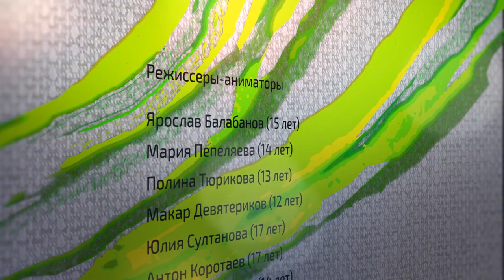Живые картины Перми. Серия ЭКЛЕКТИКА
Серия видеоклипов создана на основе картин пермских художников- участников Арт-проекта "Живые картины Перми". В их числе: Александр Кошелев, Наталья Корчёмкина, Максим Каёткин, Михаил Павлюкевич, Татьяна Нечеухина, Александр Жунёв, Алексей Балмасов и Дмитрий Пермяков.
Музыка Эдуарда Андриянова.

Арт-проект "Живые картины Перми"  реализован ПРОО КАМВА на средства Фонда Президентских грантов РФ. Идея проекта заключается в объединении современного искусства и мультимедиа-технологий. Картины известных пермских художников стали основой видео-клипов.  Их создали школьники, прошедшие обучение по программе ВИДЕОАРТ  на базе Детского технопарка «Кванториум Фотоника».